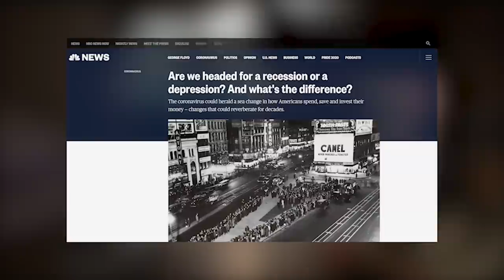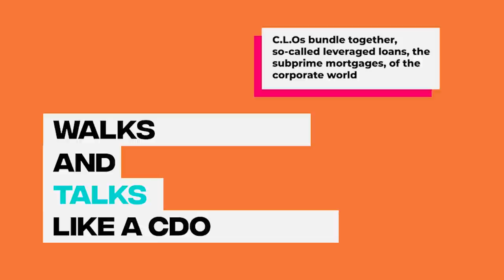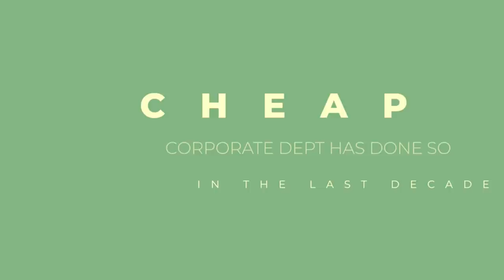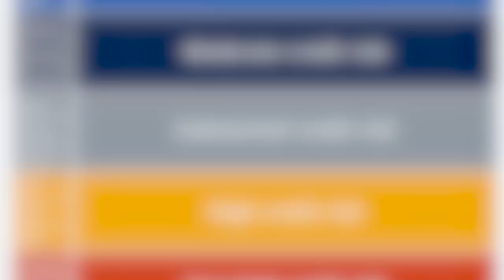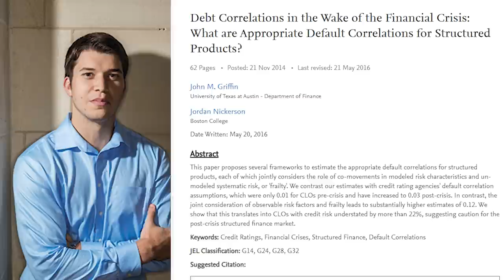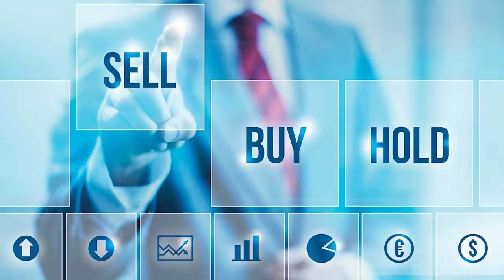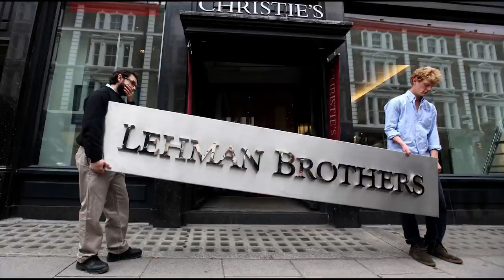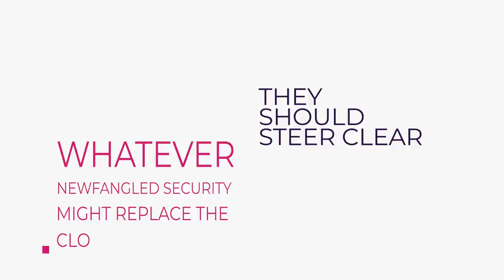The U.S. financial system is at the brink of disaster. This time, we might not be able to save it.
According to new findings from The Atlantic The U.S. financial system could be on the cusp of catastrophe. This time, we might not be able to save it. here are the thoughts, enjoy!
What Do You Guys Think? Will Get Another Recession? Should Banks Be Reformed?

⏰TIMESTAMPS⏰
00:06 AFTER MONTHS of living with the coronavirus pandemic
00:47 You may think that such a crisis is unlikely
01:15 The financial crisis of 2008 was about home mortgages
02:10 The federal government stepped in
02:47 To prevent the next crisis, Congress in 2010 passed
03:36 The reforms were well intentioned, but
04:44 Chapter 2
04:53 The two securities are remarkably alike
05:32 Unless you work in finance, you probably haven’t
06:29 Despite their obvious resemblance to the villain
07:04 These sanguine views are hard to square with reality.
08:06 SINCE 2008, banks have kept more capital on hand
09:12 How can these banks justify gambling so much money
10:27 But that AAA rating is deceiving
10:50 So what sort of debt do you find in a CLO?
11:46 while the banks restrict their CLO investments
12:06 How can the credit-rating agencies get away with this?
13:06 For CLOs, the rating agencies determine the grades
13:48 Banks do not publicly report which CLOs they hold
14:30 We are not in the midst of a conventional downturn.
15:10 Chapter 3
15:20 Even before the pandemic struck
15:57 Under current conditions, the outlook
16:31 The prices of AAA-rated CLO layers tumbled in March
17:26 Meanwhile, loan defaults are already happening
17:41 IF LEVERAGED-LOAN defaults continue
17:50 For the moment, the financial system seems relatively stable
18:09 Later this summer,
19:08 As the banks begin to feel the pain of these defaults
19:52 The banks themselves may reveal that their CLO investments
20:26 Thus far, I’ve focused on CLOs because they are the most troubling assets
21:51 The early losses from CLOs will not on their own
23:03 You can perhaps guess much of the rest:
23:24 But this time, the bailout proposal will likely face stiffer opposition
24:26 And then, sometime in the next year, we will all stare into the financial
24:45 UNTIL RECENTLY, at least, the U.S. was rightly focused on finding ways
25:20 The financial sector isn’t like other sectors. If it fails,
25:57 It is a distasteful fact that the present situation
26:23 If we muster the political will to do so
27:21 If we do manage to make it through the next year

SCRIPT:
AFTER MONTHS of living with the coronavirus pandemic, American citizens are well aware of the toll it has taken on the economy: broken supply chains, record unemployment, failing small businesses. All of these factors are serious and could mire the United States in a deep, prolonged recession. But there’s another threat to the economy, too. It lurks on the balance sheets of the big banks, and it could be cataclysmic. Imagine if, in addition to all the uncertainty surrounding the pandemic, you woke up one morning to find that the financial sector had collapsed.
You may think that such a crisis is unlikely, with memories of the 2008 crash still so fresh. But banks learned few lessons from that calamity, and new laws intended to keep them from taking on too much risk have failed to do so. As a result, we could be on the precipice of another crash, one different from 2008 less in kind than in degree. This one could be worse.
The financial crisis of 2008 was about home mortgages. Hundreds of billions of dollars in loans to home buyers were repackaged into securities called collateralized debt obligations, known as CDOs. In theory, CDOs were intended to shift risk away from banks, which lend money to home buyers. In practice, the same banks that issued home loans also bet heavily on CDOs, often using complex techniques hidden from investors and regulators. When the housing market took a hit, these banks were doubly affected. In late 2007, banks began disclosing tens of billions of dollars of subprime-CDO losses. The next year, Lehman Brothers went under, taking the economy with it.
The federal government stepped in to rescue the other big banks and forestall a panic. The intervention worked—though its success did not seem assured at the time—and the system righted itself. Of course, many Americans suffered as a result of the crash, losing homes, jobs, and wealth. An already troubling gap between America’s haves and have-nots grew wider still. Yet by March 2009, the economy was on the upswing, and the longest bull market in history had begun.
To prevent the next crisis, Congress in 2010 passed the Dodd-Frank Act. Under the new rules, banks were supposed to borrow less, make fewer long-shot bets, and be more transparent about their holdings.